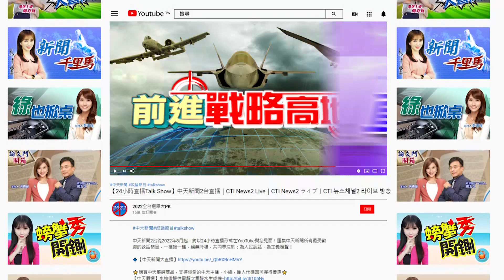中天新聞2台 集結中天最強政論節目及來賓 為人民說話 為正義發聲@中天2台ctiplusnews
中天新聞2台24小時直播串流
集合中天新聞所有最受歡迎的談話節目
一檔接一檔  絕無冷場
最強論述陣容  最接地氣的評論
共同專注於為人民說話  為正義發聲
8月起請鎖定中天新聞2台 / ctinews2

#請鎖定《頭條開講》YouTube頻道/每週一至週五20:00-22:00

⭐️天編推薦有折扣 推薦代碼cti888
⭐️阿咪小編也愛買 推薦代碼cti543